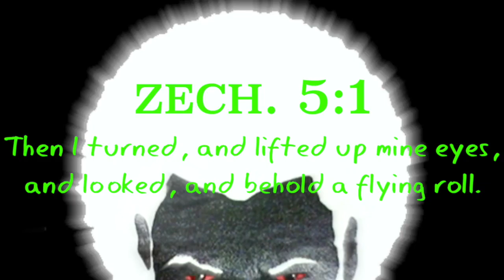Man Watches As Chariots Are Descending Down One After Another Before His Eyes Over The Skies Of Braz